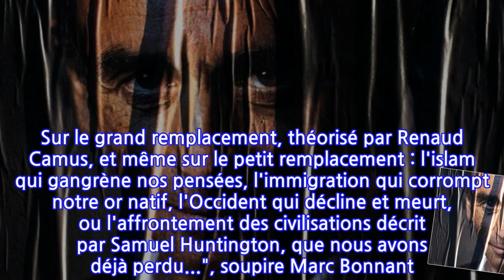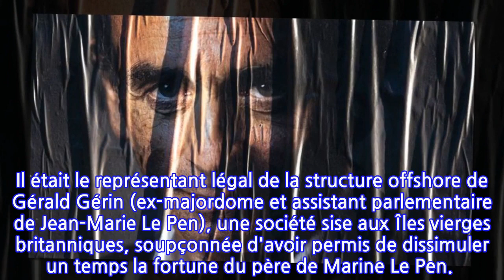Marc Bonnant : "Je pense qu'Eric Zemmour accédera au second tour"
"Genève sous la neige, C'est comme Genève endormie, Ça fait pas d'bruit", chantait la suisse Marie Laforêt. Une fois n'est pas coutume, pourtant, la cité du lac Léman risque de se faire entendre aussi fort que la bruyante ville de Londres. La semaine dernière, le déplacement d'Eric Zemmour dans la capitale britannique a été marqué par des rebondissements : annulation de sa conférence-débat par la Royal Institution, repli au dernier moment dans un hôtel Ibis, déclaration du maire de Londres, Sadiq Khan, selon lequel "toute personne incitant à la haine n'est pas la bienvenue"... La visite en Suisse du presque candidat à la présidentielle, les 24 et 25 novembre, se place sous les mêmes auspices.     Des tags hostiles sont apparus sur les murs de Genève - "Zemmour mange tes morts", "Crève Zemmour de merde" - et une pétition a été lancée pour s'opposer à sa venue. La maire écologiste, Frédérique Perler, a indiqué ne pas vouloir lui louer de salle communale, obligeant les organisateurs à trouver une solution de rechange. "Cette municipalité est un repaire de gauchistes, et pas des gauchistes intelligents. Il y a une tendance à la grande censure", regrette le député des Français de Suisse Joachim Son-Forget, ex-LREM désormais soutien du polémiste. Pas de conférence publique au programme, donc, mais une rencontre privée, où sont attendues 300 personnes, à l'initiative de l'association Convergence, fondée par une Française de Genève, Colette Cellerin. Le nouveau lieu ne devrait être révélé qu'au tout dernier moment, pour éviter pressions et menaces sécuritaires. Eric Zemmour y interviendra en habitué, puisqu'il s'agit de sa quatrième visite en moins de dix ans (2014, 2016, et 2018) dans ce cercle, qui invite régulièrement hommes et femmes politiques de droite et d'extrême droite.